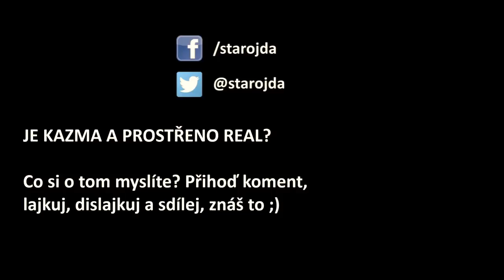Je Kazma a Prostřeno real? Prima o tom musela vědět! Pochyby a realita...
Kazma a jeho OneManShow údajně napálil Primu a také celý národ. Druhý díl virálního šílenství s Karlem začíná! Podle mě tam ale jsou pochybnosti a Prima o tom musela vědět.

Pochybná je role Pavla, tedy že by se Kazmovi podařilo do jednoho dílu nacpat hned dva lidi. Dále to celé bylo dost drahé, že by to nezaplatil asi jenom Stream. I ze záběrů ve OneManShow je vidět, že štáb něco konzultuje s šéfama.

Prima tedy o tom zřejmě věděla (nějaký hlavoun). Co myslíte vy?